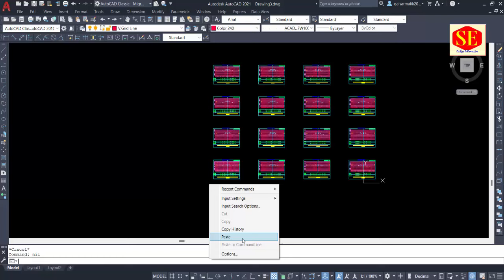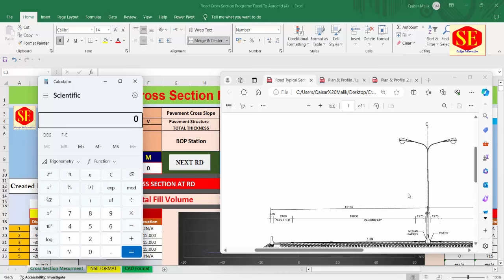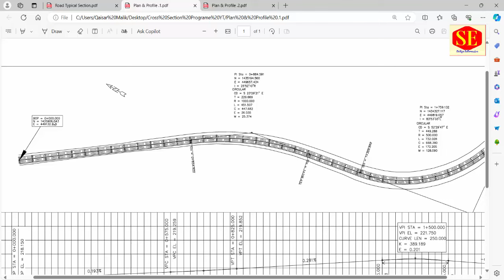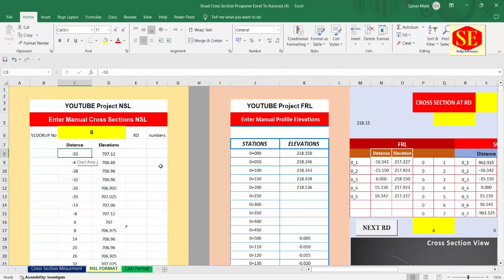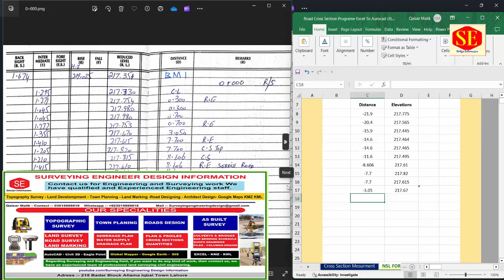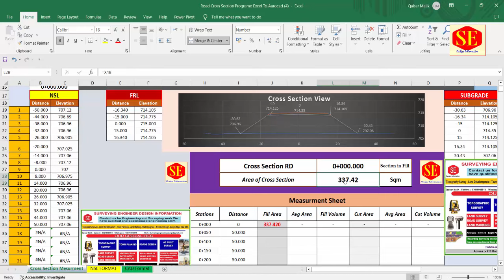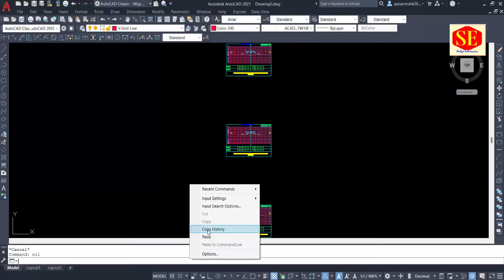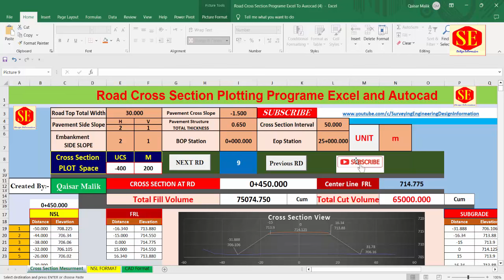Road Cross Section Auto Draw Program in Autocad. |Excel to Autocad||Road Work Quantities||X section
This Video about Road Cross Sections How to Draw Road Cross Section in AutoCAD With Excel . Just Input Data in Excel Sheet And Paste in AutoCAD  Than Draw Complete Cross Section in AutoCAD, Draw NSL Line Profile Line Side Slopes . And Calculate  Cross Section Area in AutoCAD. Very Useful Cross Section Draw Program For All AutoCAD Users